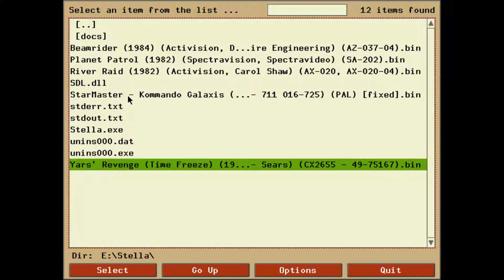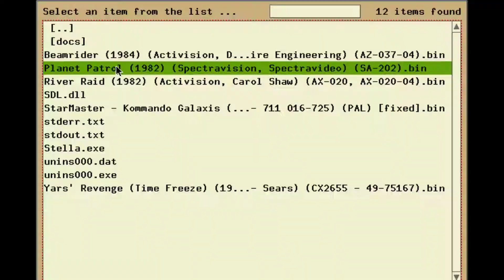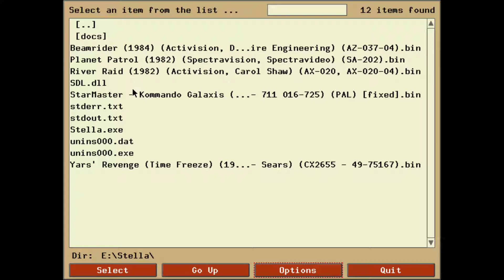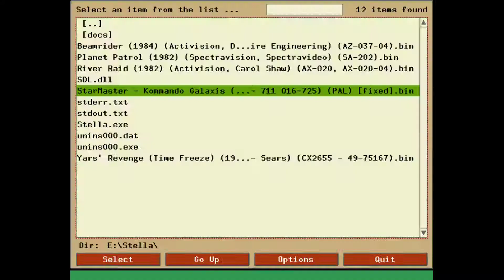Spetz Playz Atari 2600 Games Part 1 - Flying Around Aimlessly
OH HO!  The Genesis of video games!  Oddly enough the Sega Genesis controller works on this thing.